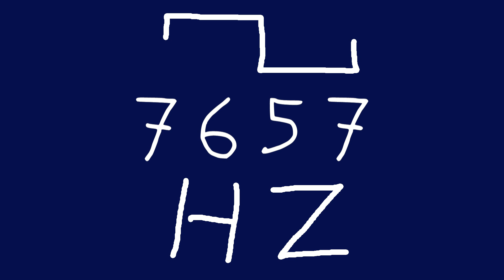7657 hz square